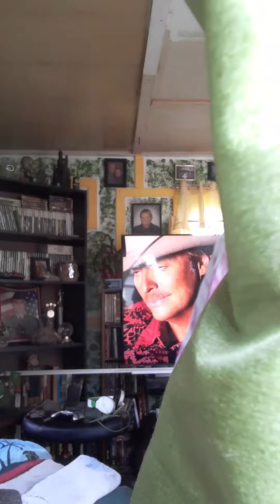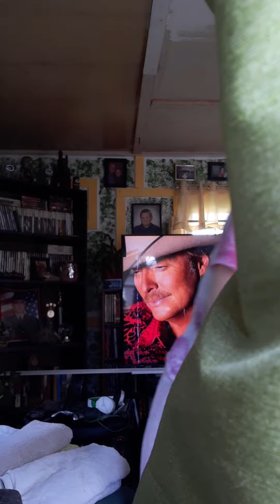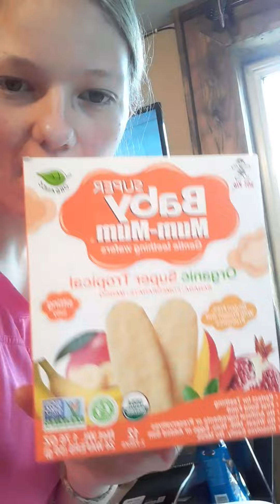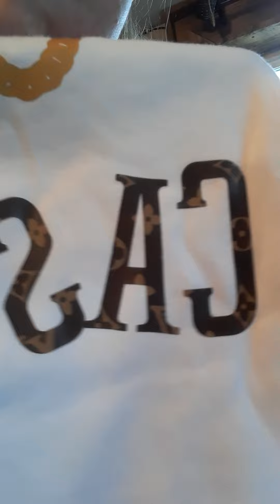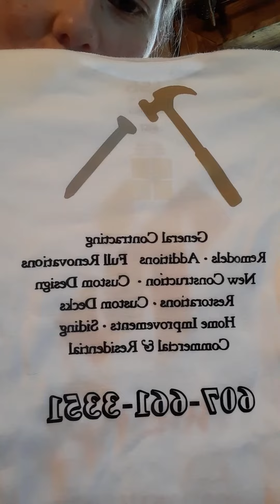day 22 of 31 |clean with me 2022|easter basket haul | B-fast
Hello case fam!!
Today is vlog day 22, and it's going to be an xtreme Clean Clean me. Cleaning the fridge, and stove. Also flooding laundry
Come spend the morning with us while niko has some breakfast.

Also later on I did an Easter Basket haul for niko

easter basket haul
cleaning motivation
clean with me